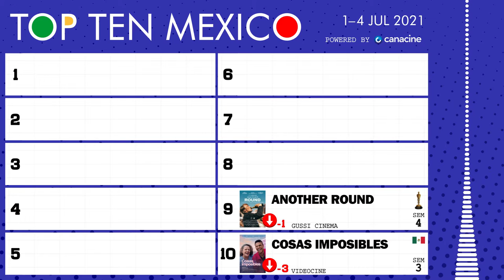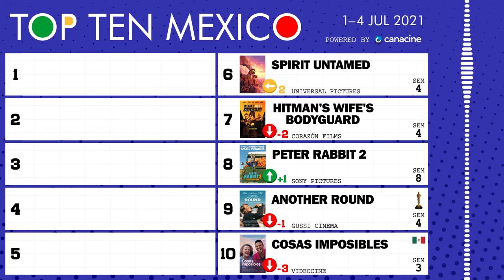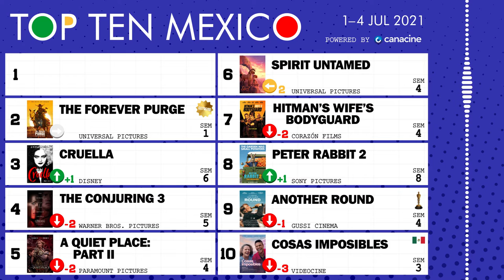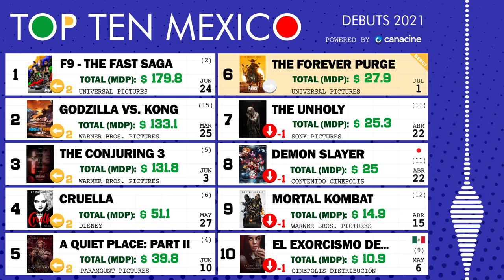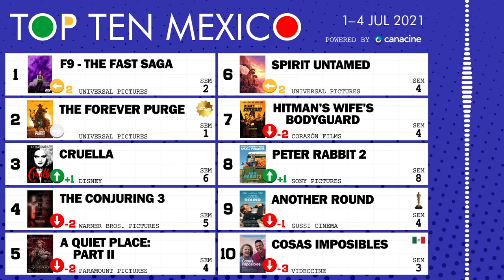1 al 4 de Julio, 2021 • TOP TEN MÉXICO #27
🎟️ Bienvenidos al Top 10 de taquilla semanal (box office) de las carteleras cinematográficas mexicanas. Fin de semana del 1 al 4 de julio, 2021 🍿 Portada: The Forever Purge